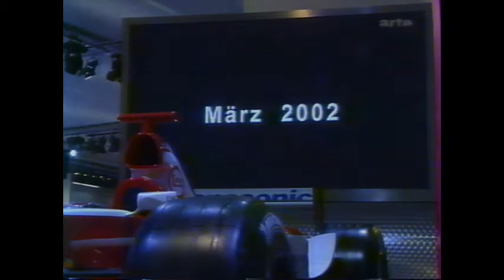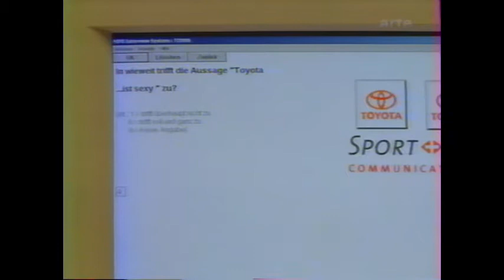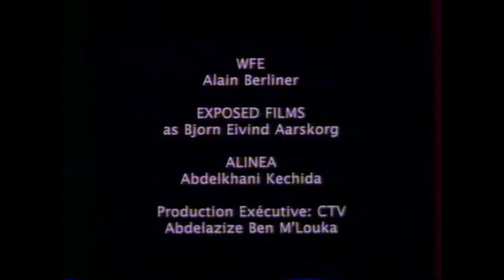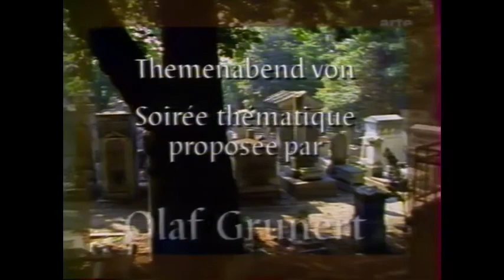Arte - Reportage, Coming next (2), Coulisses, Bumper (4), BA (4), Continuité (2), Promo (01/11/2001)